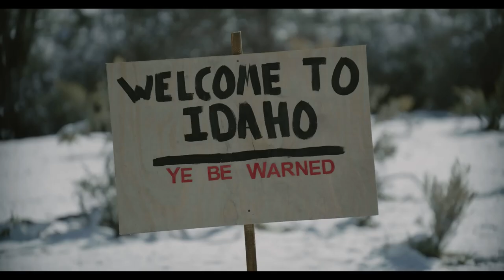GO WEST | Official HD Trailer (2023) | FAMILY COMEDY | Film Threat Trailers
A crazy group of pioneers brave the harsh elements and numerous mishaps to travel thousands of miles out west, to find a place to call home.

Starring Sean Astin, Adam Berg, Whitney Call, Mallory Everton, Jason Gray, Stacey Harkey, Natalie Madsen, Stephen Meek, Matt Meese, James Perry, and Jeremy Warner.
Directed by Jeremy Warner and Stephen Meek.

Exclusively in Theaters Nationwide August 11, 2023.